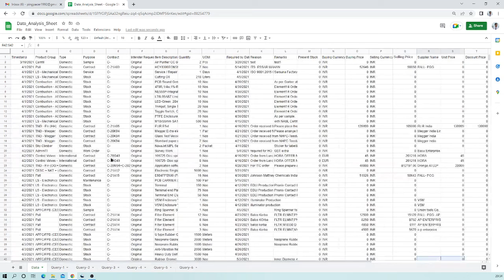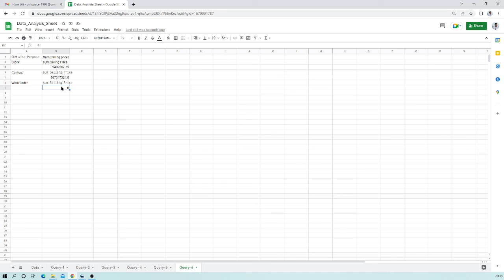Part 5 : Query Function in google using SUM Function and WHERE Clause || SUM,WHERE in Google Sheets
@knowledgewithpingpacer3162 presents how to use sum function with criteria basics in google sheets. You will get proper knowledge in this video.

please go through part 1,2,3,4 video for basics learning of query function

Any problem regarding this topic, Please feel free to write in the comment box.